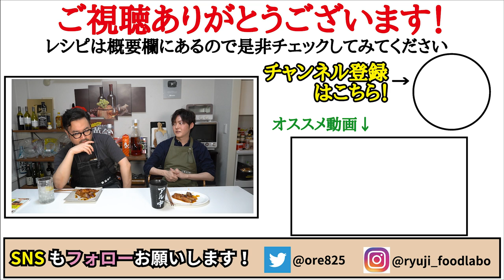【中華風なすの肉巻き】夏のナスは絶対にこれで喰らってほしい。タレが決め手の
【中華風なすの肉巻き】

今回は休日課長とのコラボでした！
7/10（土）深夜START!! 主演の休日課長役は高杉真宙！

★今回のレシピはこちら↓
【中華風なすの肉巻き】（２人前）
豚バラ薄切り肉　150g
なす　２本
砂糖、みそ　各大さじ１
しょうゆ、ケチャップ　各小さじ２
豆板醬　小さじ１

フリーBGM
DOVA-SYNDROME